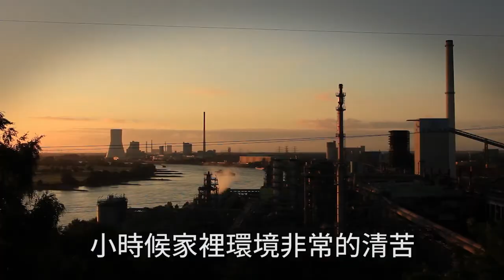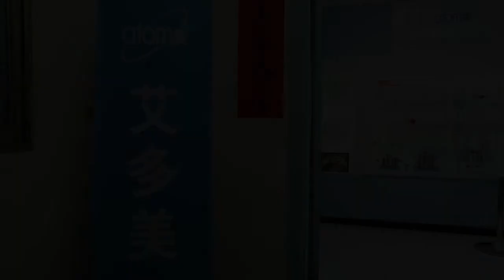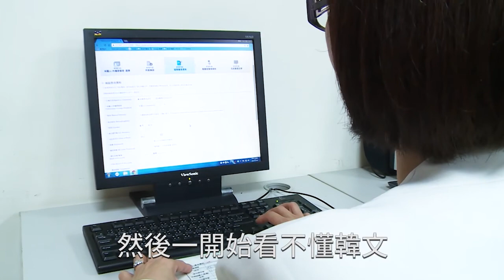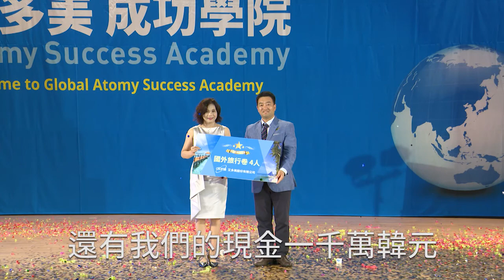Atomy 애터미 艾多美 - 大師晉級 - 黃筱粧 (星光大師) - 台灣中文字幕